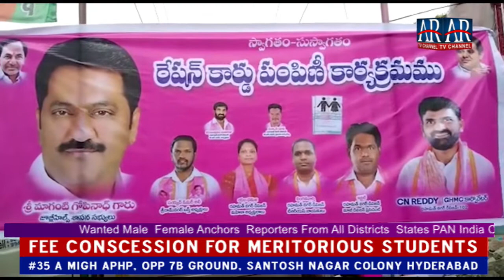AR TV Khabarnama 04 Aug 2021 | AR TV Channel | Hyderabad | Telangana | AIMIM | TRS | BJP | Congress